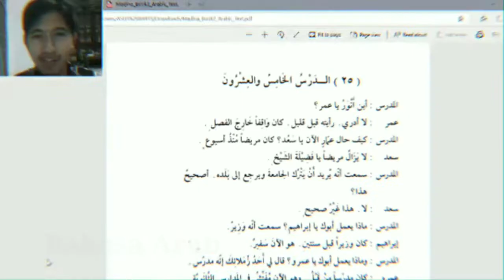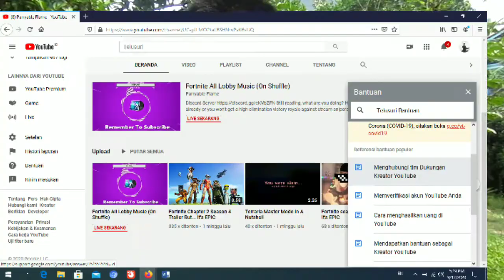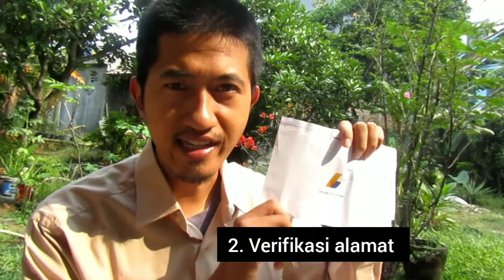Gagal Verifikasi Identitas/Alamat Adsense Ini Solusinya!